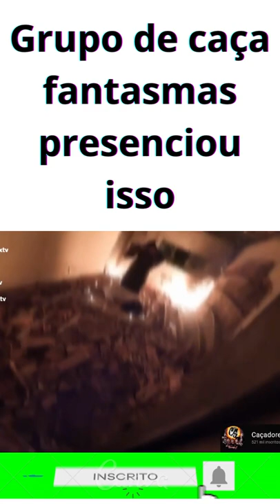Grupo de caça fantasmas presenciou isso